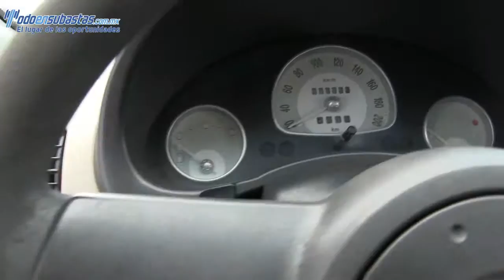Chevrolet / Chevy 4 Pts. Paquete M A/A D/H / 2007